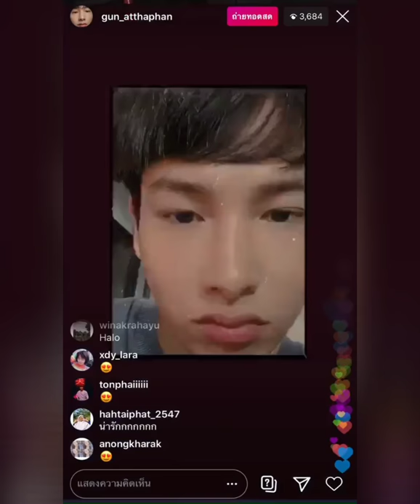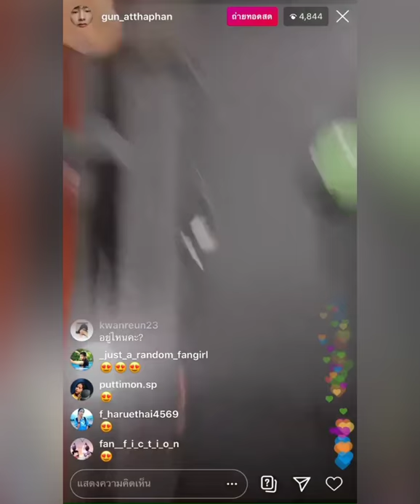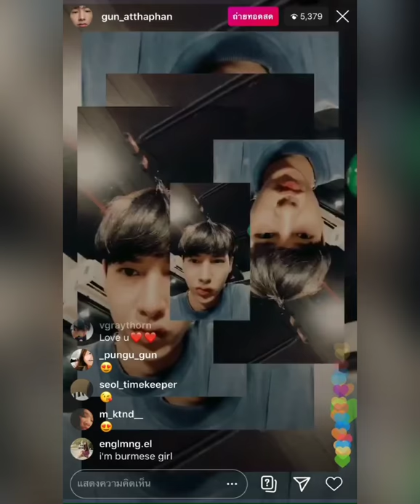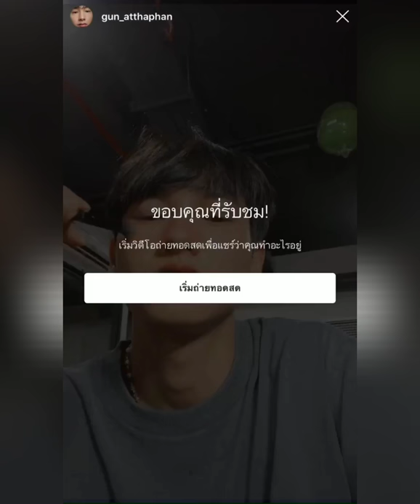All Offgun update 28 feb to 2march 2020